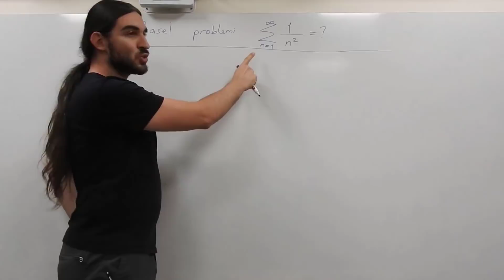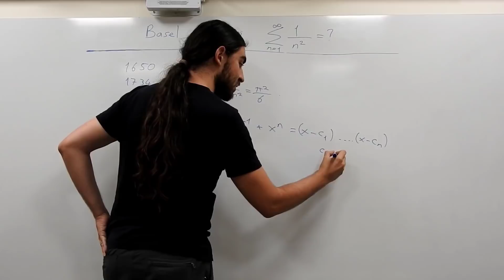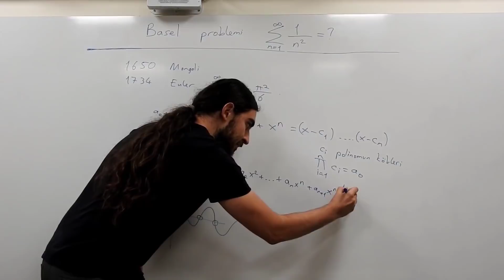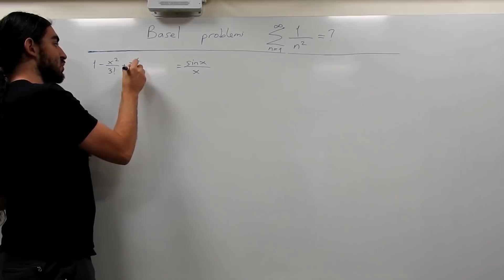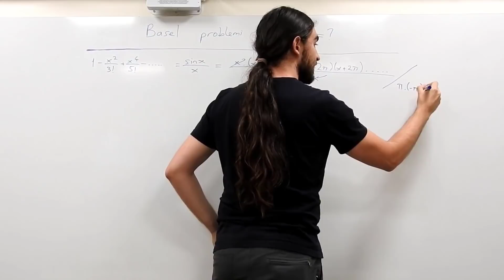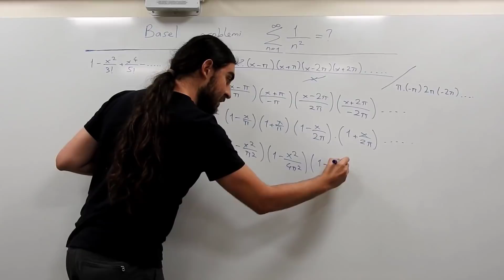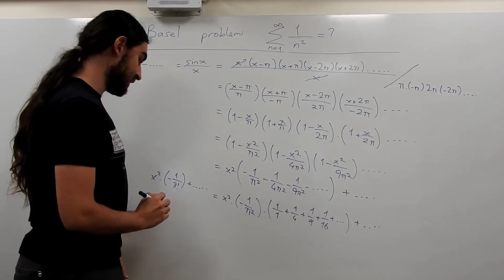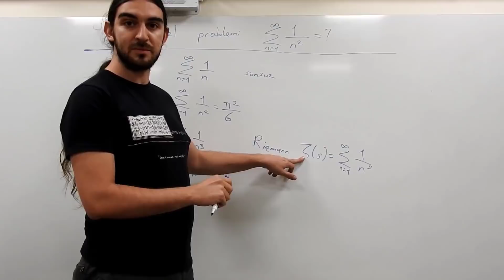Basel Problemi - (Can Ozan Oğuz)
Yukarıda verdiğimiz kanıt Euler'in yaptığı kanıt, ancak sonsuz polinomların , köklerinin çarpımı olarak yazılabildiğini varsayıyor. Euler'in çözümünü geçerli kılan, Weierstrass'ın 100 yıl sonra kanıtladığı Weierstrass çarpanlama teoremidir.

Karelerin toplam formülün çeşitli kanıtlarını, Kitap'tan Deliller isimli kitapta bulabilirsiniz.